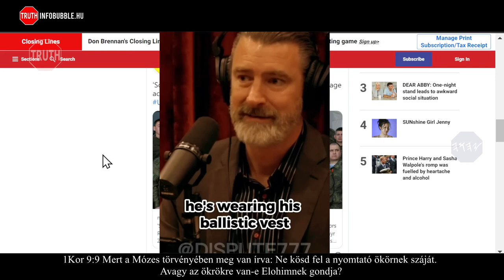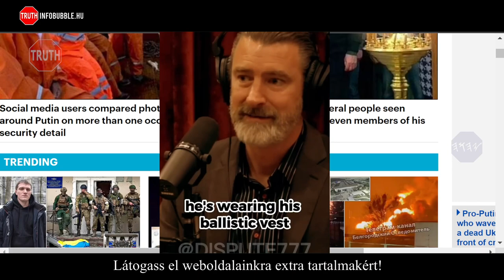PUTYIN KRÍZIS SZÍNÉSZEI